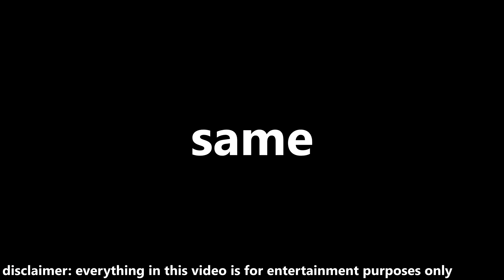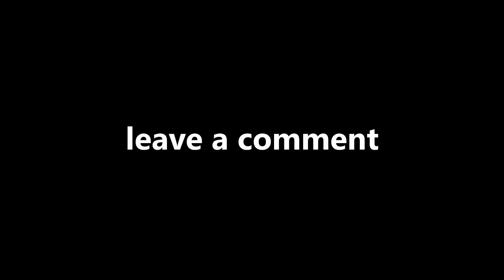Nearly Getting BANNED in VRChat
The Degenerates Highlights #31
SHUUUUUUUUTT UUUUUUUUUPPP!

MacZan - (n/a)

Michael Jackson is GAY!